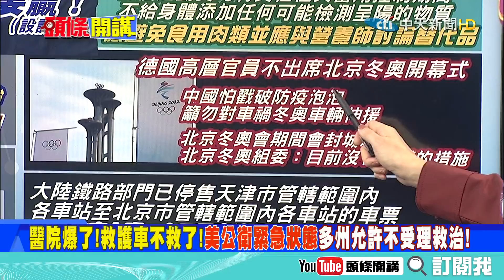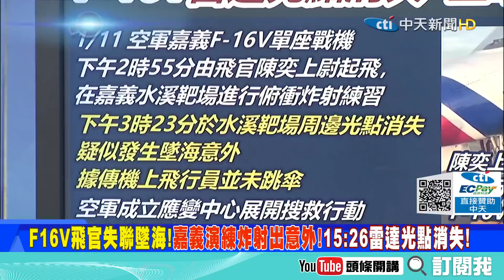【頭條開講下集】冬奧封城尚未定論! 陸多省管制! 不讓疫情繼續危害! 德國背地捅刀! 刻意操作冬奧!@頭條開講HeadlinesTalk 20220111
來賓
時事評論員

1.立陶宛內部雜音湧現了! 立陶宛副外長：以為操弄反華議題沒影響 事實證明錯了!
2.台灣的幫助? 持續透過管道採購立陶宛貨品! 居台港商購入將製成港式奶茶外銷!
3.中國呼籲立陶宛糾正錯誤! 要求美國不要打台灣牌 ! 美重申歡迎台立深化合作!
4.政府抗中但企業真的撐不了! 英特爾刪除公開信中涉疆內容! 三星拜登雙重壓力!
5.美國智庫透漏真相! 美國企業計畫加大中國投資而非減少! 因為中國正步入正軌!
6.美國都要加大投資還指責匯豐? 匯豐被揭持有被制裁新疆公司股份! 與納粹合作?
7.非洲之角+一帶一路北非戰略! 肯亞首都到處是中文招牌 逾六成民眾認為正面影響!
8.摩洛哥給中國通往地中海門戶! 簽一帶一路協議! 2019年中摩貿易額達47億美元!
9.2022美國最瘋! Omicron蔓延不見放緩單日新增113萬確診! 美西近3成醫院人手短缺!
10.救護車不救了! 民主黨超瘋的! 美新冠住院數破紀錄 加州端驚人政策! 棄守!
11.德國反興奮劑提醒冬奧運動員不在中國食肉! 可以吃美國萊豬 大陸不用瘦肉精!
12.中國怕戳破防疫泡泡籲勿直接對車禍冬奧車輛伸援! 北京冬奧會期間不會封城!
13.目前天津 遼寧 北京 上海 內蒙古自治區多地強調非必要不離開!鼓勵就地過年!
14.F16V交手殲16? 才交手完就出事? F16V失聯! 15:25光點消失外海 緊急搜救飛官!
15.奇怪了以前美國太空梭回收衛星 俄羅斯都不講話了! 美擔憂衛星遭中方劫持干擾!